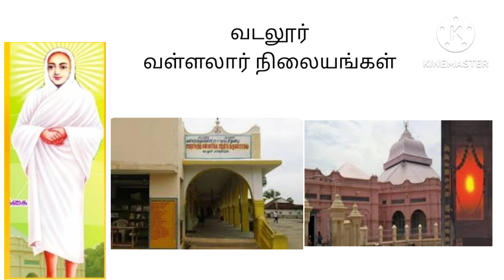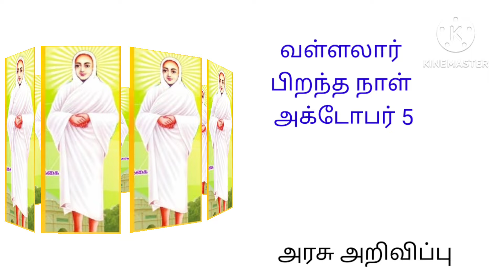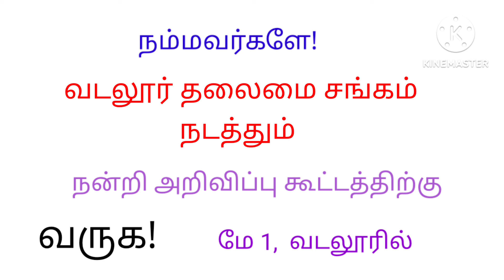நன்றி சொல்வது நம் கடமை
வடலூர் வள்ளலார் நிலையத்திற்கு முன்பு இருந்த அரசாங்கங்கள் இதுவரை  எந்த ஒரு நிதியும் ஒதுக்கி திட்டங்களை தராமல் வந்துள்ள நிலையில், இன்றைய அரசு தான்  மிகப்பெரிய திட்டம் 100 கோடி மற்றும் முப்பெரும் விழா, தனிப்பெருங்கருணை தினம், பல்லுயிர் காப்பகம் தந்து வள்ளலாரின் மார்க்கத்திற்கு பெருமை சேர்த்த முதல்வருக்கு நன்றி சொல்வது நமது கடமை.